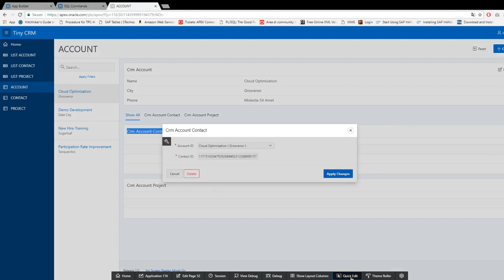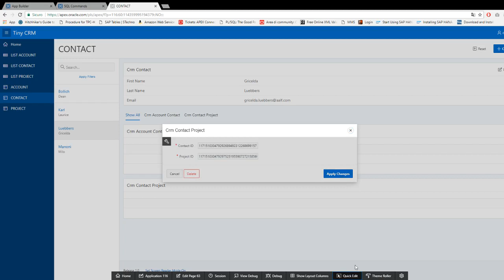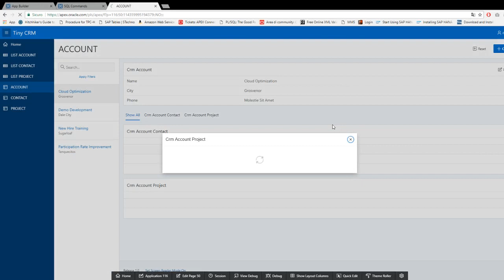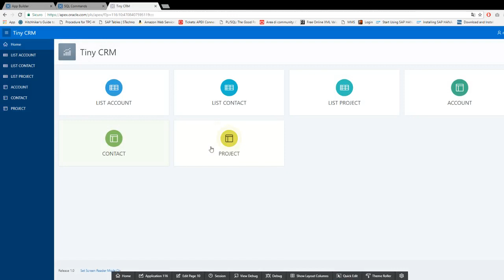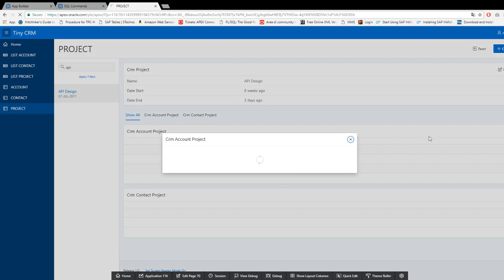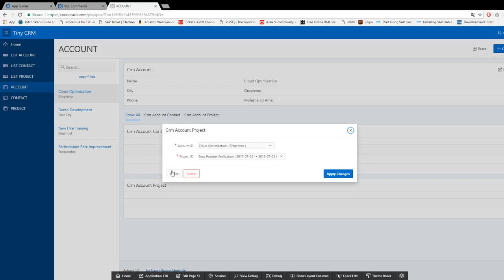APEX Tiny CRM 06 Apply LOV